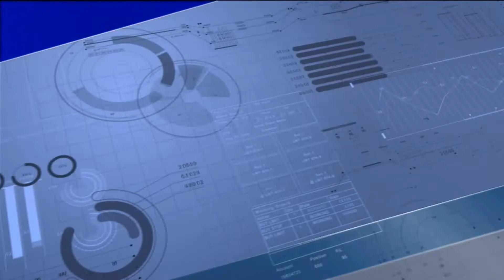C VOTRE EMPLOI BFM Marseille X LA VARAPPE - Emission du 24 Novembre 2021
Retrouvez l'émission de BFM Marseille Provence présentée par Sophie Hebrard et co animée par Alexia Diffre de La Varappe : C VOTRE EMPLOI chaque mercredi à 17h45

Le thème de l'émission : Semaine de l'industrie - On parle d'emploi sur le secteur Industriel

L'invité de la semaine : Jean Pierre Dos Santos, Directeur du Pôle Formation UIMM Sud

Sur quelle chaîne peut-on retrouver BFM Marseille Provence ?
TNT | CANAL 30
SFR | CANAL 284/516